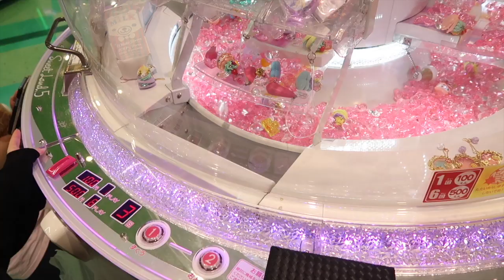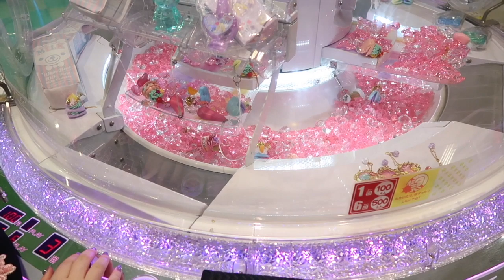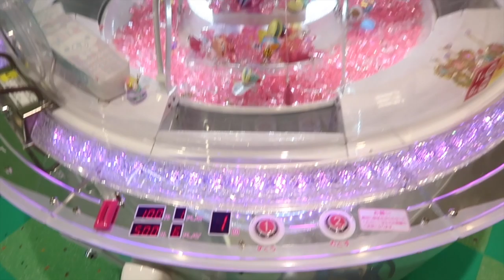MAKING A GEM GAME LUCKY BAG!!!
Hey everybody!  Friends love the idea of buying lucky bags filled with the arcade goodies we won.  Let's hope Mikayla can win a lot :-)

Songs: Fun by Vibe Tracks
Fantasyland by Quincas Moreira